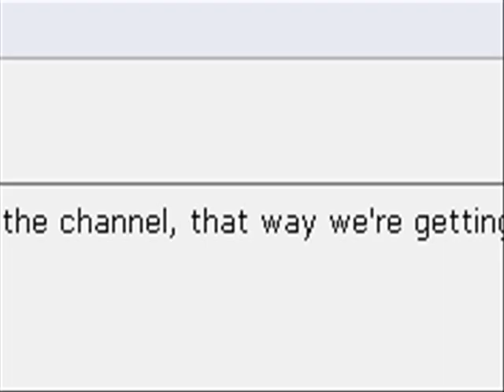Lets play: Legend of Zelda - LTTP Part 9- Not a big fan of The Who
Meh i dun care